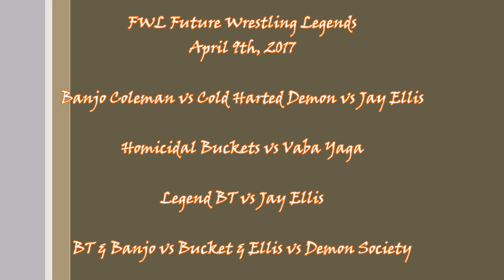FWL - (4/9/17)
FWL Future Wrestling Legends (4/9/17)

Banjo Coleman vs Jay Ellis vs Cold Harted Demon

Homicidal Bucket vs Vaba Yaga

Legend BT vs Jay Ellis

Legend BT & Banjo Coleman vs Jay Ellis & Homicidal Bucket vs Demon Society